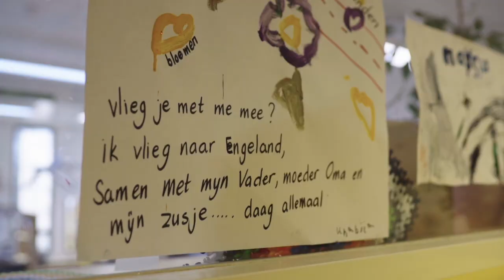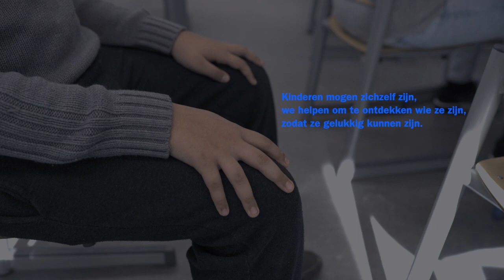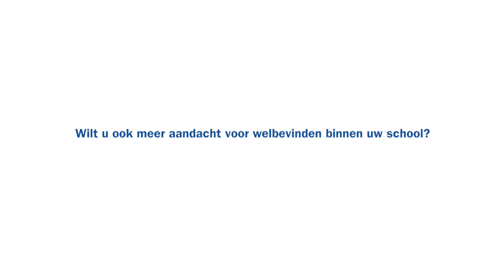Welbevinden op basisschool De Parkschool Delft | Pharos, expertisecentrum gezondheidsverschillen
In deze video zie je hoe basisschool De Parkschool in Delft werkt aan het welbevinden van kinderen.

Welbevinden op School is een thema binnen Gezonde School. Het programma wordt uitgevoerd in samenwerking met het Trimbos Instituut en biedt scholen handvatten om op een positieve manier bij te dragen aan de sociaal-emotionele ontwikkeling van hun leerlingen.